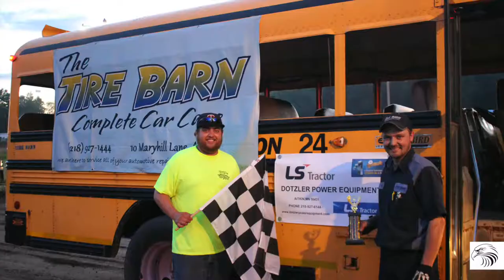Aitkin County Bus Races 2019!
Bus races at the Aitkin County Fair! Cars were also featured for the event.

Video recorded and edited by Mike Armstrong.